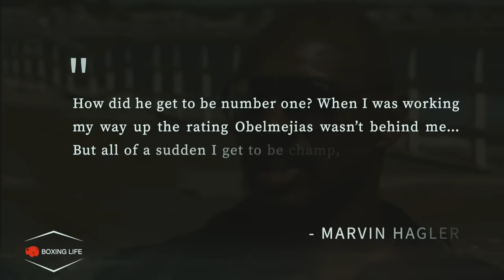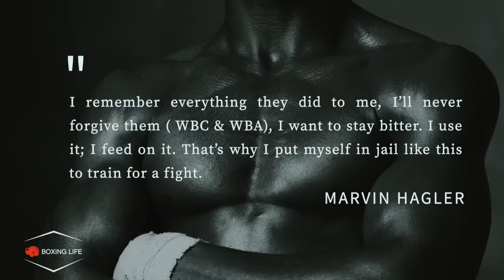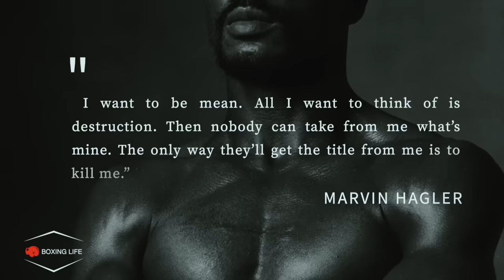When Hagler Took on The Venezuelan Animal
I take a look back at when Hagler took on The Venezuelan Animal in Obelmejias. A tough first defense of Marvin's Middleweight titles.